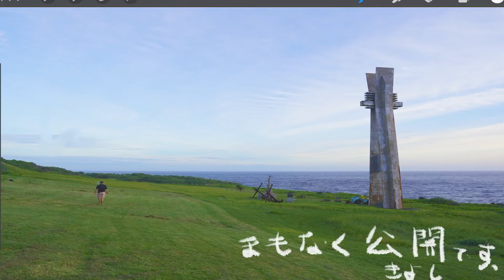徳之島1人旅〜予告編❷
リゲッタ✖︎吉本芸人〜ぼんちきよしの日本一周の旅
今回は鹿児島から470キロ離れた離島の徳之島へ行ってきました予告編❷

吉本芸人~ぼんちきよしの日本一周旅☆47／５県目は、鹿児島県徳之島❗️

☆リゲッタのご購入はコチラから！
●直営ECショップ

☆HPおよび各SNSとも要チェックくださいね♪
●リゲッタ社HP

●リゲッタつくってる兄さん達の日記(アメブロ)

●リゲッタちゃんねる各SNS

※「リゲッタちゃんねる」で各検索をお願いします！